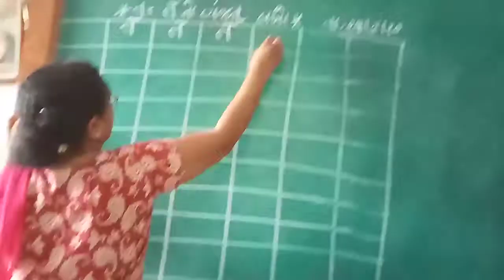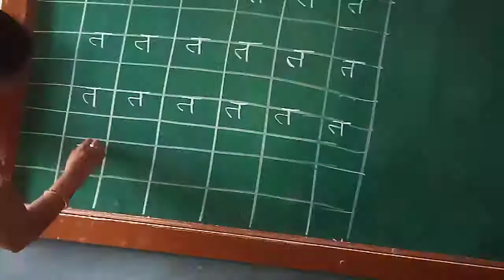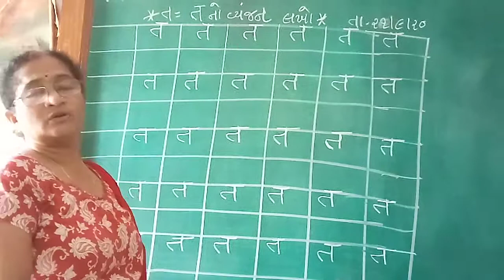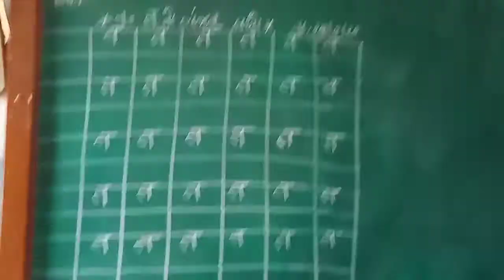ધોરણ 1 વિષય હિન્દી ત નો વ્યંજન લખો